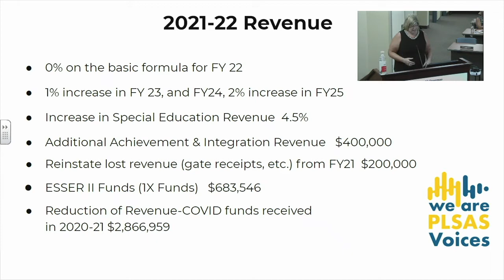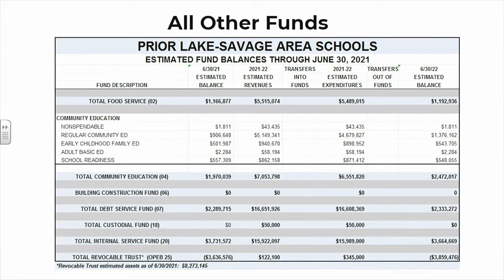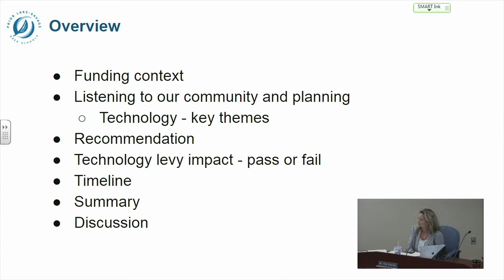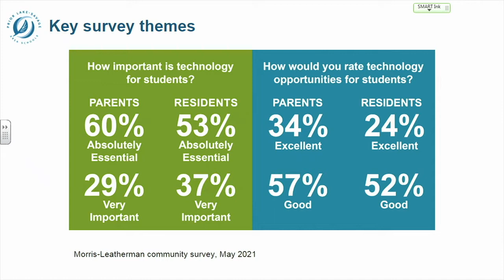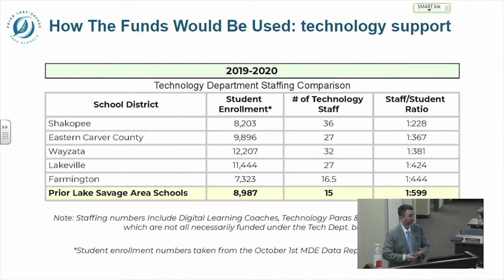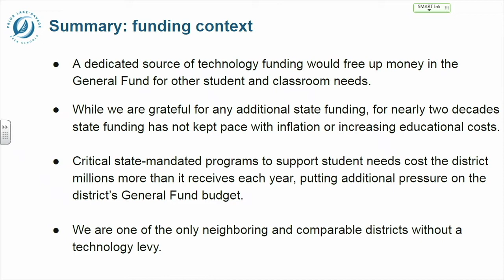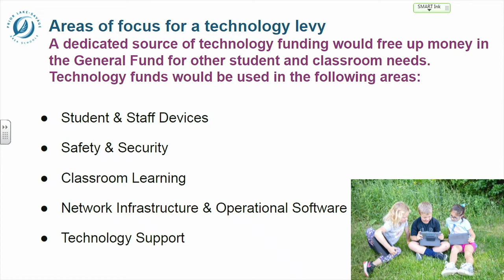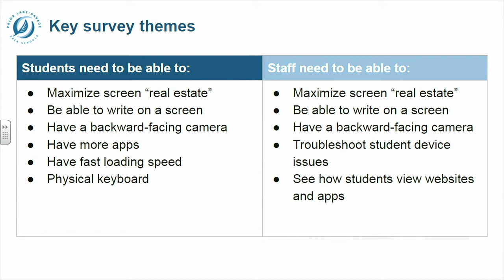June 14, 2021 Regular Meeting of the Board of Education- Part 2